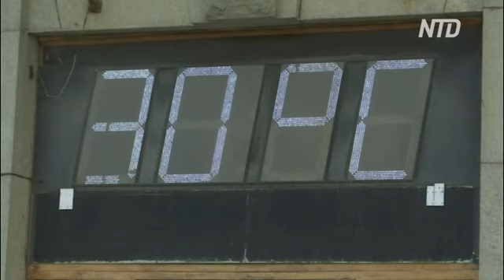Жара в Москве может снова побить рекорд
Жара в Москве приближается к рекордным показателям. Люди спасаются от перегрева у фонтанов и водоёмов.